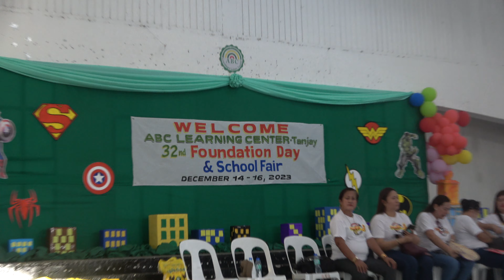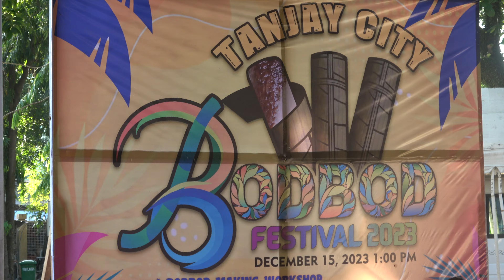#3- 32nd Foundation Day and School Fair, Dec. 16 2023, ABC Learning center Tanjay City, Philippines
SCHOOLS AND ADMINISTRATORS
ELEMENTARY SCHOOLS ADMINISTRATOR POSITION
Tanjay City South  District
Azagra Elementary School Mr. Brendo Torres Principal 1
Candanqui Elementary School Mr. Frederick Gazo Principal 1
Ilaud Elementary School Ms. Celsa P. Comcom HT 2
Tambacan Elementary School Ms. Laraine C. Ariza Principal 1
Linogan Elementary School Ms. Ellen Esparcia HT 2
Jacinto Aguilar School Ms. Marly  Lacuesta Principal 1
San Miguel Elementary School Mr. Gaudencio Salimbagat Principal 1
Matobato Elementary School Ms. Cholly  Degorio TIC
Obogon Elementary School Mr. Guillermo Silva Principal 1
George Pilas Memorial Elementary School Mr. Benjamin Abalos Principal 1
Tanjay City South Central School Mr. Sherwin Mananquil Principal 2
Polo Elementary School Mr. Roderick Real Principal 1
Tanjay City North District
Don Placido Mapa Elementary School Ms. Lorna Girasol HT 2
Dona Loreto Elementary School Ms. Farah Villaflores Principal 1
Dionisio Mapa Elementary school Mr. Daryll Anthony Guath Principal 1
Sta. Cruz Central School Vacant
Bulon Elementary School Mr. Ritchel Canaveral HT 2
Bolo Primary School Mr. Ruel Ligo HT 2
Bolinggo-Gabas Primary School Mr. Ruel Ligo HT 2
Pal-ew Elementary School Mr. Lito Manejero HT 2
Lugta Elementary School Ms. Evelina Echica HT 2
Canghatap Elementary School Ms. Yolanda Garrido HT 3
Hinagbaan Elementary School Ms. Robellie Manso HT 3
Toyupan Elementary School Ms. Primitiva De La Cruz HT 3
Luca Elementary School Mr. Andrews Limbaga Principal 1
Jose Rotea Elementary School Ms. Florenda Zerna Principal 1
Maralag Elementary School Ms. Emerita Monte Principal 1
San Jose Elementary School Ms. Jessica Reyes Principal 1
Pelagio Jabel Elementary School Ms. Luz Gonzales Principal 1
Rosario Moras Elementary School Mr. Froilan Abrea HT 2
Tanjay City West District
Plaza Central School Ms. Ritchie Barrera Principal 1
Dona Salome Villegas Elementary School Ms. Nerissa Culi Principal 1
Egmedio V. Manso Elementary School Ms. Berlin Banogon HT 2
Novallas Elementary School Mr. Arnold Mira HT 2
Sto. Nino Elementary School Ms  Ma. Lourdes Cadayday Principal 1
Alangilan Primary School Mr. Marvin Villacampa TIC
Lamwas Elementary School Ms. Myra Teves HT 3
Ballacag Elementary School Ms. Filchin Agir TIC
Camoyugan Elementary School Ms. Melisa Polotan TIC
Mandalamon Elementary School Mr. Nicolas Granado TIC
Julian Calibo Primary School Ms. Veronica Lado TIC
Canggabi Primary School Ms. Luzvilla Aguilar TIC
Ponglo Elementary School Mr. Rogie Estano HT 2
Cangkwe Elementary School Ms. Ruth Vallega TIC
Fabiana Banogon Elementary School Ms. Glenn Cardosa Principal 1
SECONDARY SCHOOLS SCHOOL HEAD POSITION
Azagra High School Mr. Alex Parane Principal 1
Bahian High School Ms. Susie Ramirez Principal 1
Domingo Mapa Ledesma High School Ms. Ma. Cristina Claros Principal 1
Graciano Banogon Memorial High School Ms. Perygen Mariot Principal 1
Luca High School Mr. Genaro Antonio Principal 1
Lourdes Ledesma Del Prado Memorial High School Ms. Meriam Busmion Principal 1
Namonbon High School Mr. Nemesio Pinero TIC
Pal-ew High School Mr. Allan Almedilla Principal 1
Polo High School Ms. Elsie T. Seneris Principal 1
Rufino Aguilar High School Ms. Marilou Gemira Principal 1
San Miguel High School Ms. Flerida Galanza Principal 1
Sto. Nino High School Mr. Catalino Yaco Principal 1
Patricio Palomar Memorial High School Mr. Melbin Navarro III TIC
Tanjay High School (Legislated) Mr. Tito Benedict Suyo Principal 1
Tanjay National High School (Main) Ms. Nancy Colina Principal 2
Tanjay City Science High School Mr. Adonis Torres Principal 1
Cangkwe High School Ms. Hellegen Macay TIC